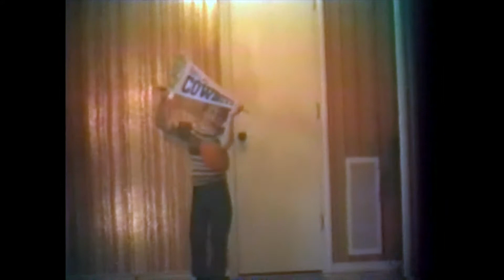Jared & Ben Dancing in the Leaves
On the Saturday after Thanksgiving, 1978, Jared (17 months old) and Ben (7 years old) dance in the fallen leaves--in the front room of our house in Dallas, Texas.